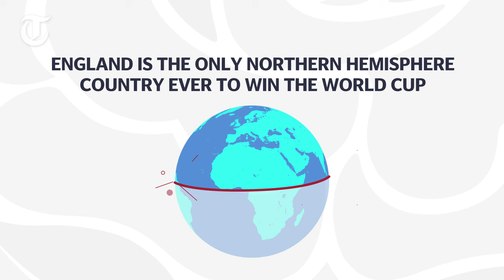Rugby World Cup 2015: England's record in the tournament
See how the numbers stack up for England ahead of the 2015 tournament, from highest point scorer to most capped player

As the home of rugby and the host of this year’s competition, expectations are running high for England as a strong contender for the 2015 Rugby World Cup.

The side enjoyed a memorable World Cup win back in 2003, when Jonny Wilkinson kicked a drop goal in extra time to secure a 20-17 win over host nation Australia.

They are the only northern hemisphere side to ever take home the Webb Ellis Cup, and have made it through to the World Cup final on two other occasions, in 1991 and 2007.

This will be England coach Stuart Lancaster’s first Rugby World Cup, and the first for captain Chris Robshaw.

Watch the video above to see how the numbers stack up for England before the 2015 Rugby World Cup kicks off on September 18.